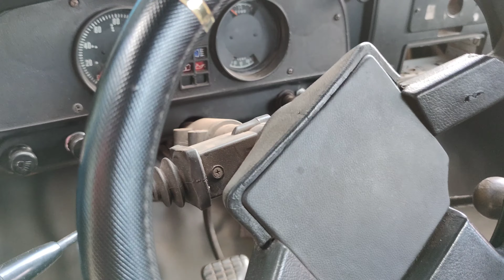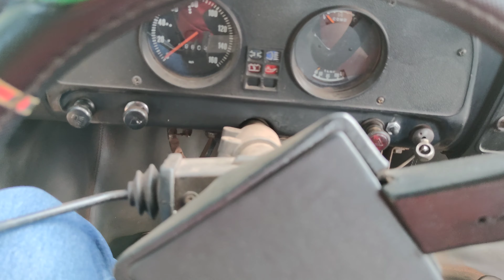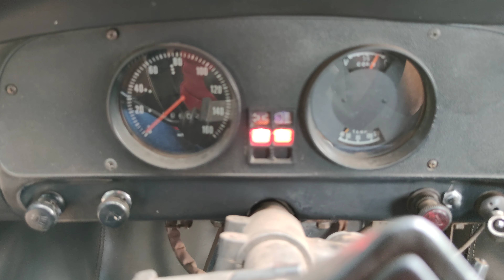CHEVROLET D10 CABINE SIMPLES, MOTOR PERKINS DIESEL 1981 - À VENDA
Fala moçada aqui é o Padilha

Hoje vim visitar essa lenda D10 CS DIESEL 1981 a venda em Campo Grande MS, ela tem direção hidráulica, 4 pneus em excelente estado, lataria alinhada, precisa de uma funilaria para ficar 100%, além de detalhes no interior, porém a estrutura e mecânica estão em ótimas condições, motor feito inteiro inclusive pintura. Mais detalhes deixarei no comentário fixado no vídeo com o dono dessa jóia.